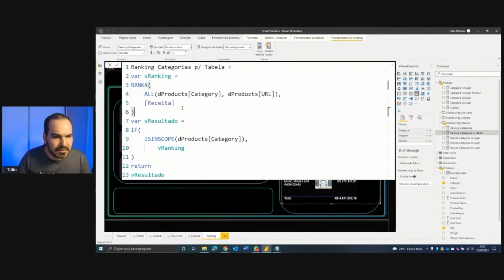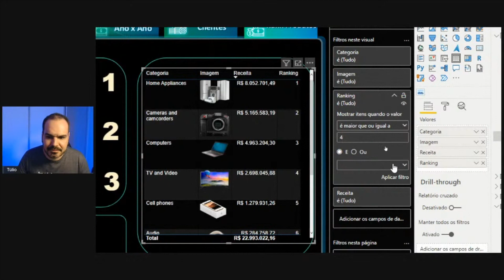[Power Bi] Tratando o ranking em uma tabela no Power BI